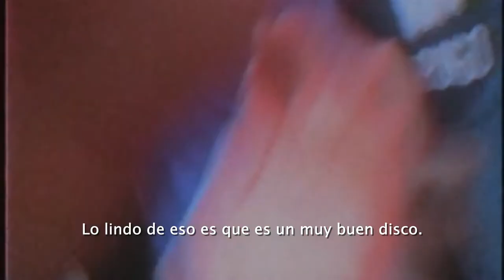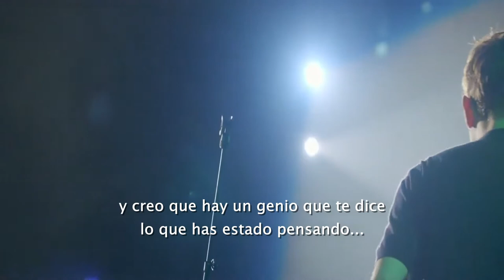Blur: New World Towers - "Song 2" + Reflexiones del Disco (Subtitulado)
Reflexiones finales de "The Magic Whip" (2015), con la presentación en vivo de "Song 2". Último segmento del documental "New World Towers".